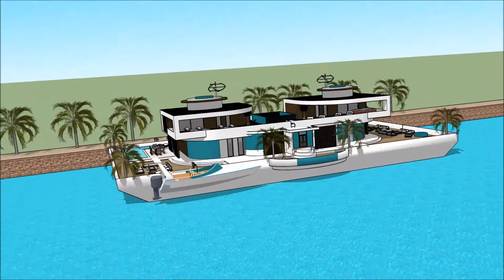ಹೌಸ್ ಬೋಟ್ ಮಹಲು ವಿಹಾರ ನೌಕೆ ಸ್ಕೆಚ್ಅಪ್ ಐಷಾರಾಮಿ ತೇಲುವ ಮನೆ ವಾಸ್ತುಶಿಲ್ಪ ದೋಣಿ ಮನೆ ನೀರು ವಿಲ್ಲಾ 3 ಡಿ ತೇಲುವ